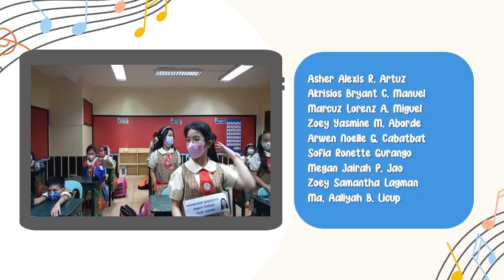Music 4 Pt Highlights